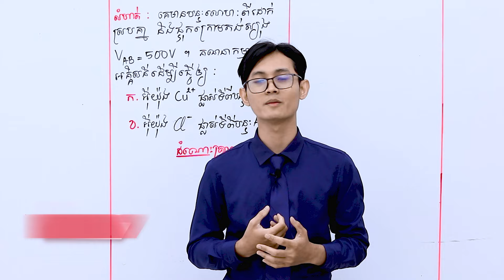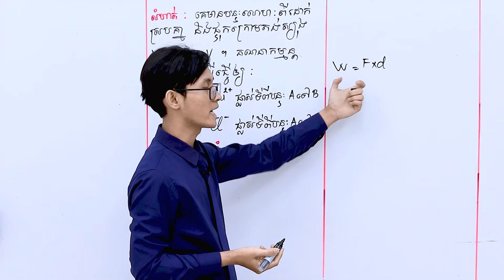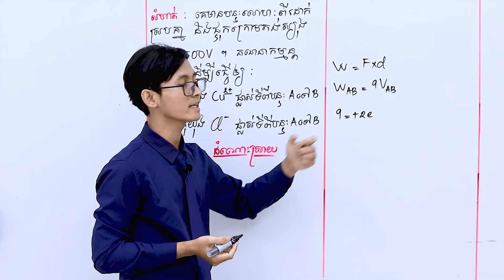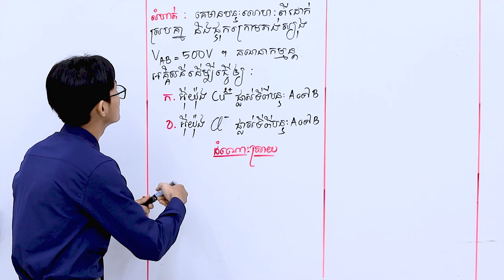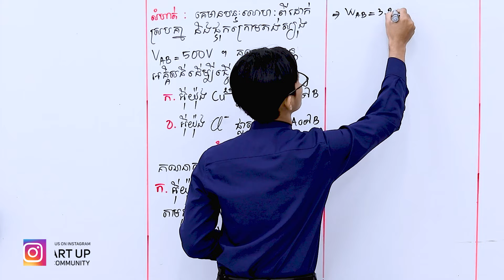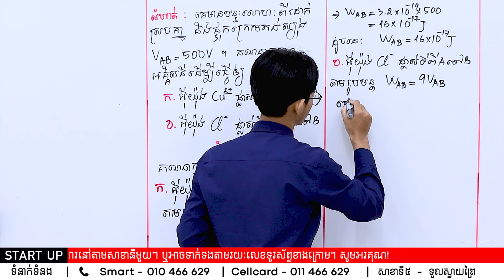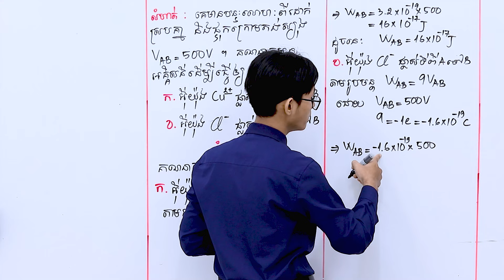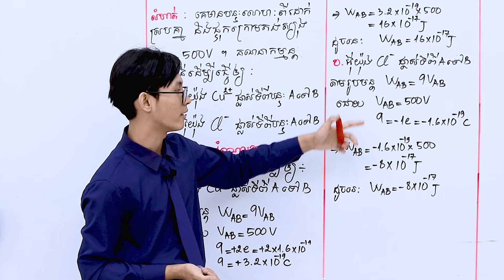លំហាត់កម្មន្តនៃដែនអគ្គិសនី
ដោយលោកគ្រូ​ ដន វីរៈ
សាខាទី៤៖ សាខាសែនសុខ
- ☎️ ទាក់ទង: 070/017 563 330